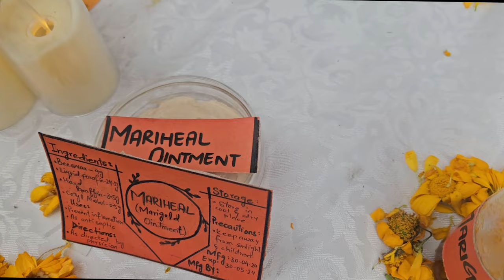Iqra University Islamabad, Pharmacy Students Experiments, Made Medicine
AB Big Shot
Pharmacy Students Experiments, They Have Made Medicine
pharmacy technician exam 2024
pharmacy technician exam 2024 paper 2
pharmacy b category past paper in Pakistan
Pharmacy Courses
Best University For Pharmacy

''AB Big Shot''  is the destination for Fun, Entertainment, Vlogs, Comedy Vlogs, Games Competition, Games Challenges And Daily Fun Vlogs and So ON.